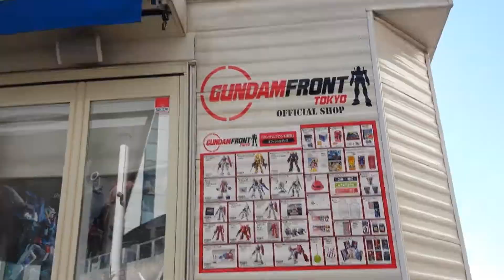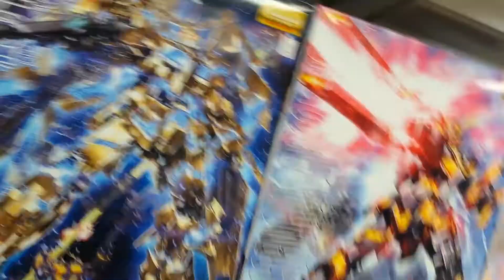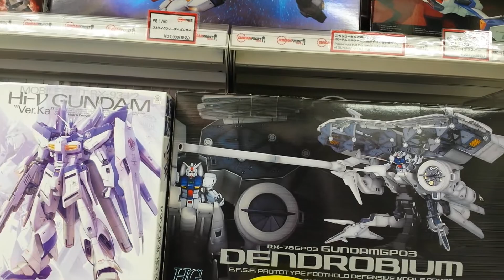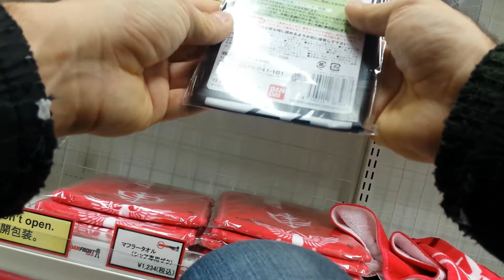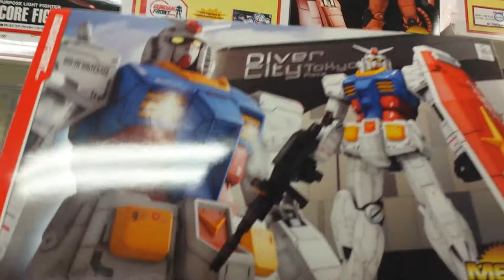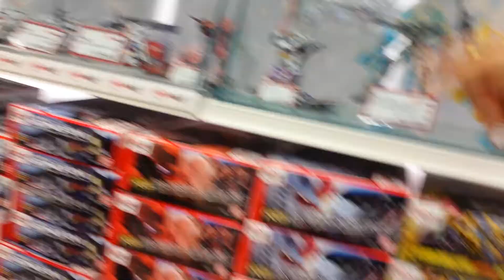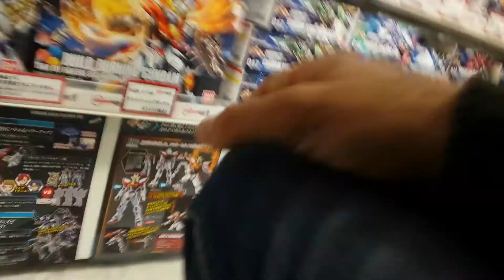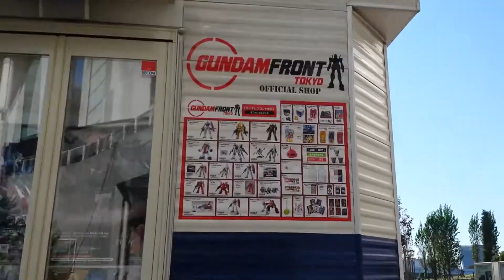Giretto all'interno del Gundam Front, il negozietto dietro la statua del Gundam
Il Gundam Front è un negozietto che si trova dietro la statua del Gundma di Odaiba ricco di figure, model kit ed oggettini vari a tema Gundam

Sicuramente un bel posto da visitare per gli amanti della Serie